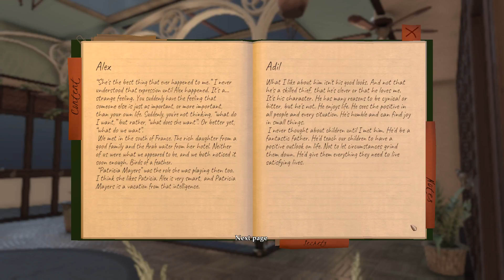The Raven Remastered playthrough part 11